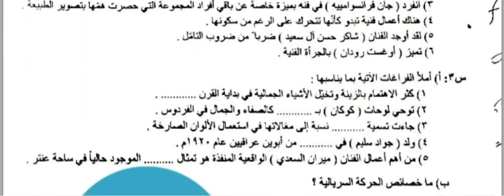اسئلة تاريخ الفن التشكيلي السادس اعدادي فنون الدور الثالث 2023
لمتابعة اخر الاخبار التعليمية والاسئلة والحلول والنتائج والملازم  والقبولات في الجامعات  على الرابط الاتي
دروس الرياضيات
دروس الاسلامية
دروس العلوم
دروس الاجتماعيات
دروس الجغرافية
دروس التاريخ
دروس الحاسوب
دروس الاقتصاد
دروس الكيمياء
دروس الفيزياء
دروس الاحياء
دروس الادب العربي
دروس الشعر
دروس الفلسفة
دروس البرمجة
دروس التعليم التجاري
دروس الادارة
دروس المالية
دروس الازياء
فنون الطبخ
فن التفصيل والخياطة
فن التجميل
فن التمريض